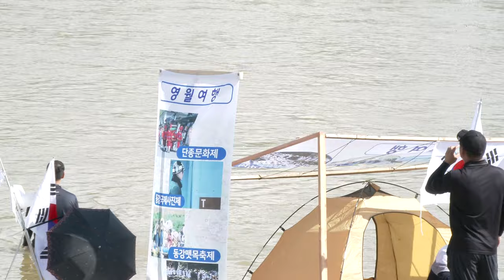영월 동강뗏목축제 둔치 제22년째1997년도축제시작19-8-9영상감독 장털보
옛날한강을 따라 한양까지 운반되던 뗏목을소제로 동강뗏목이 철도등 교통의발달과 경제발전으로 운반수단이 자동차 기차 등 으로바귀였다